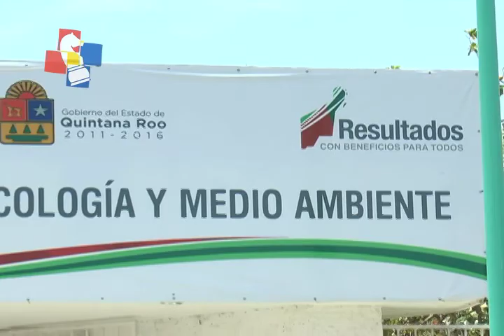Santuarios de Manatíes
El manati, especie endémica en peligro de extinción. En México y Centroamérica se desplaza por las aguas del Caribe.